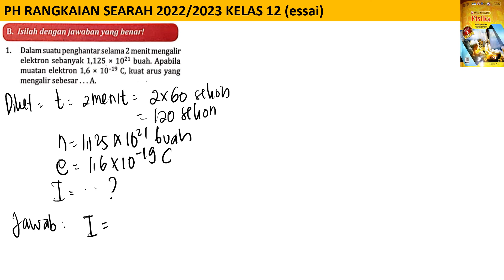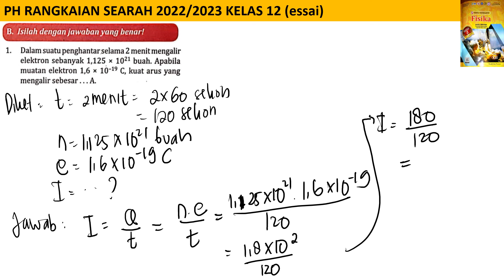PH RANGKAIAN LISTRIK SEARAH essai B no 1 intanpariwara 2022 2023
dalam suatu penghantar selama 2 menit mengalir elektron sebanyak 1,125 x 10^21 buah. apabila muatan elektron 1,6 x 10^-19 C, kuat arus mengalir sebesar